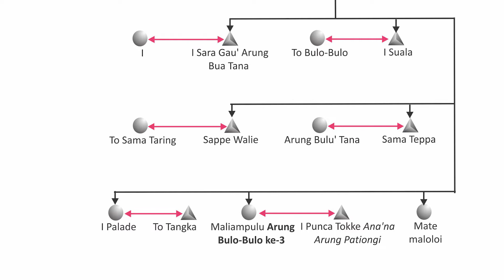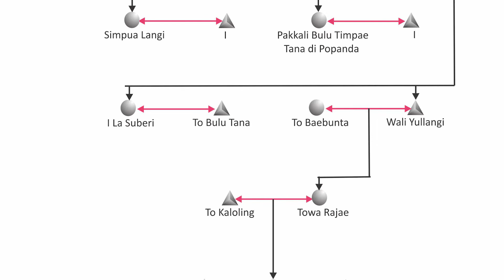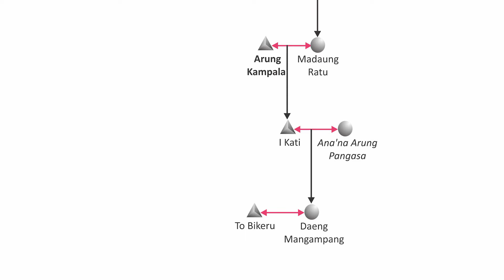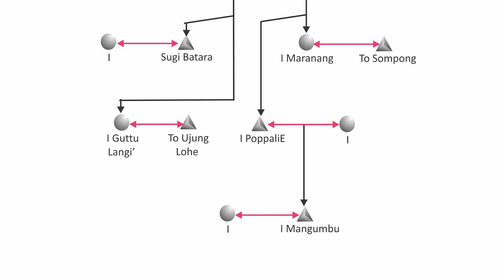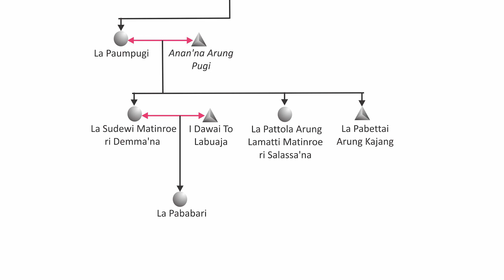Mencari Silsilah Kekerabatan Raja-raja Kerajaan Bulo Bulo Sinjai Bagian 1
Assalamualaikum Warahmatullahi Wabarakatu, kali ini saya membuat konten terkait silsilah kekerabatan kerajaan Sulawesi Selatan dan Barat. Barangkali diantara kita ada yang ingin mengenali silsilah-silsilah dari raja-raja yang saya tampilkan.

Sesi ini membahas silsilah kekerabatan raja-raja di Kerajaan Bulo Bulo Sinjai

Untuk pemirsa yang memiliki pengetahuan lebih mungkin alangkah baiknya bisa membagikan pengetahuannya lewat kolom komentar yang ada di bawah.

Backsound :
Inkubasi